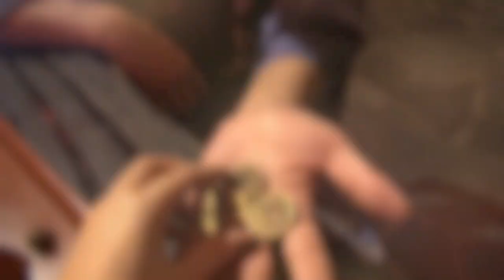【豆Dou】生活Vlog 👾2013生日溫泉之旅（3）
*･゜ﾟ･*:.｡..｡.:*･'(*ﾟ▽ﾟ*)'･*:.｡. .｡.:*･゜ﾟ･*

*･゜ﾟ･*:.｡..｡.:*･'(*ﾟ▽ﾟ*)'･*:.｡. .｡.:*･゜ﾟ･*